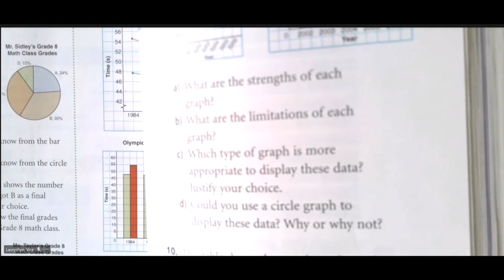The falling page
a page slowly falling

Jeopardy theme fits well